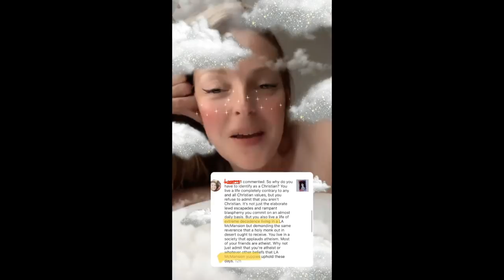Trusting my GUT | God is Grey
Input offer code GODISGREY for 20% first time orders!

[Video link]